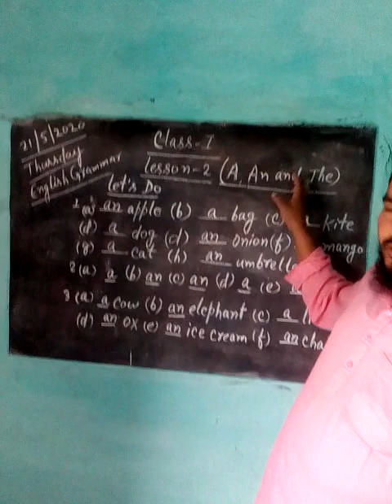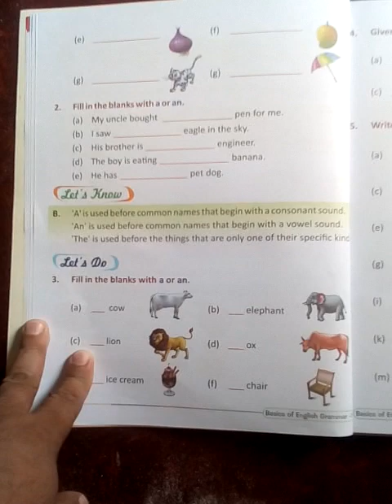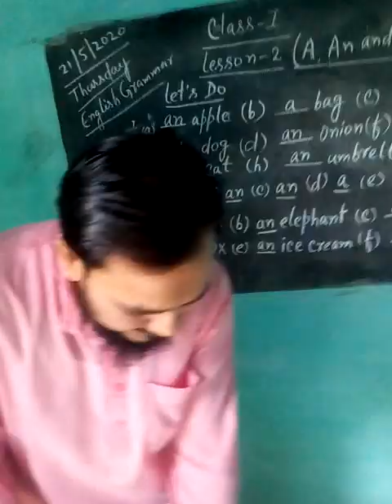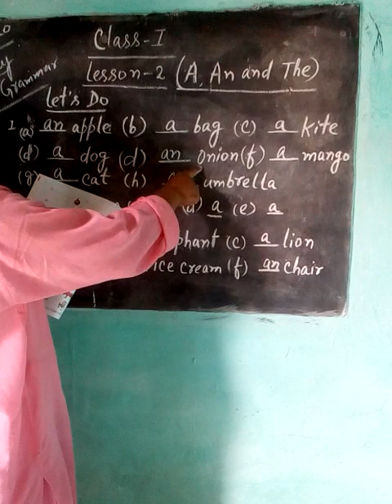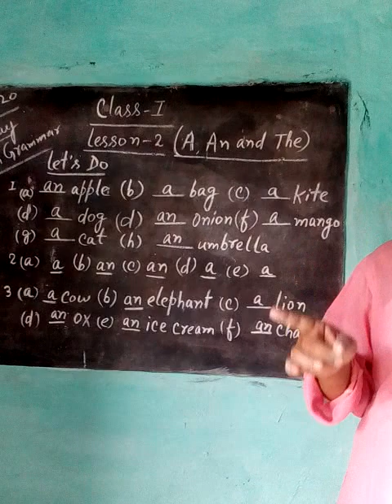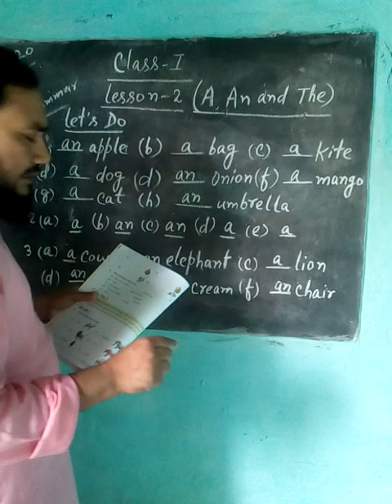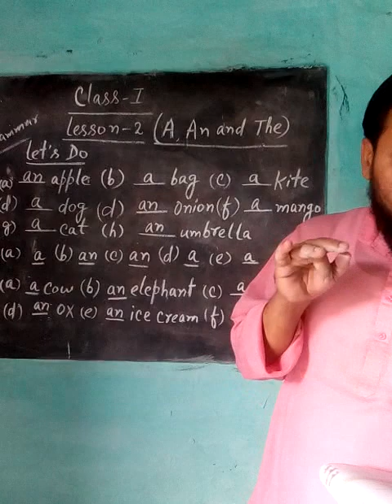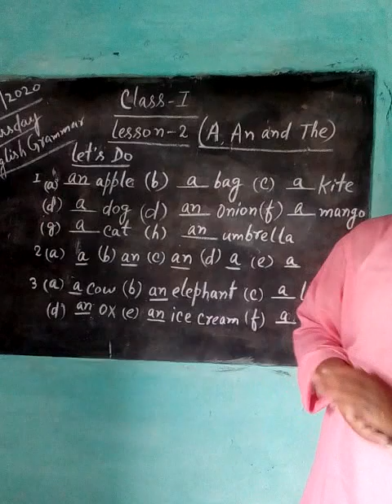Class 1 English grammar Lesson 2 ( A,An, The) Answer of 1,2,3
This video is for class 1 English grammar Lesson 2 from Basics of English Grammar.